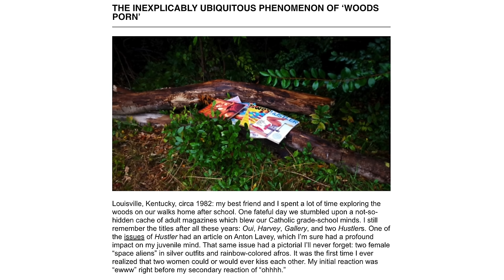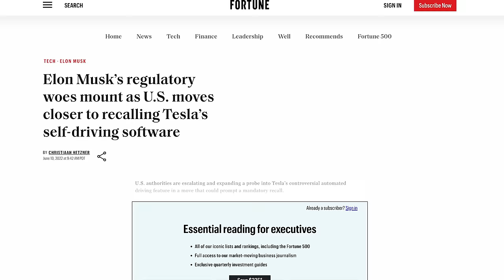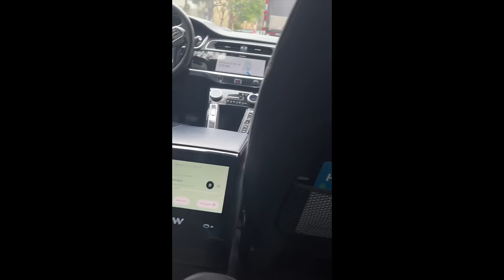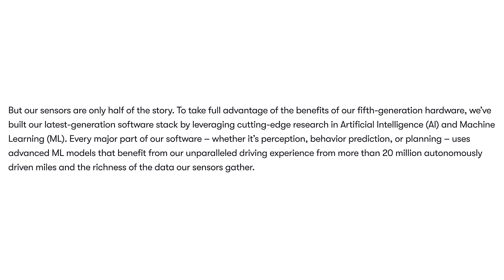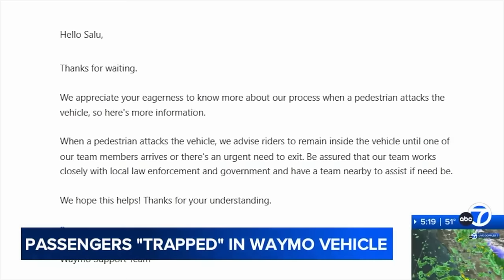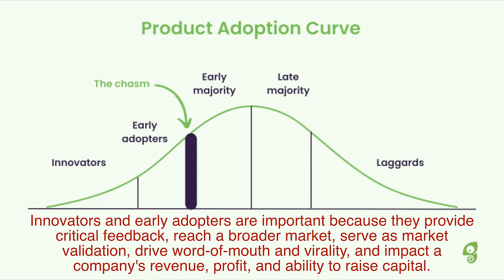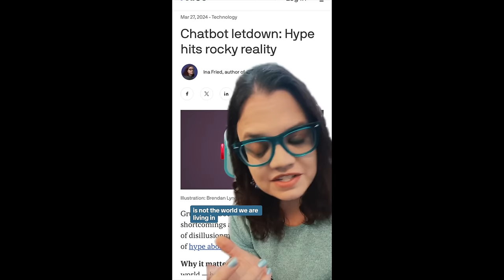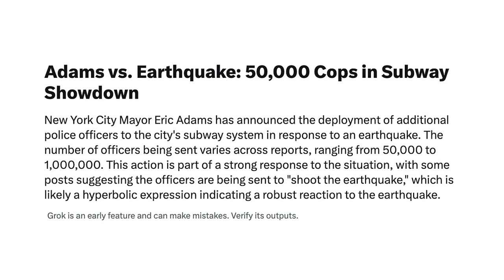Waymo cars are stupid and dangerous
Driverless technology still has a long way to go and yet Waymo is slowly populating some of the most densely packed cities in the country, clogging up traffic and making commuting a dangerous and annoying nightmare.